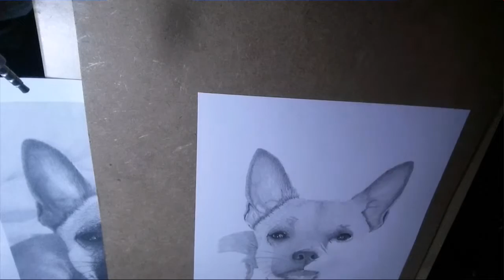Chihuahua drawing timelapse